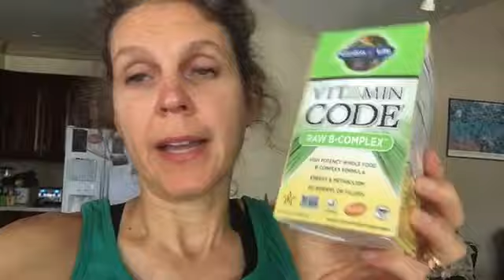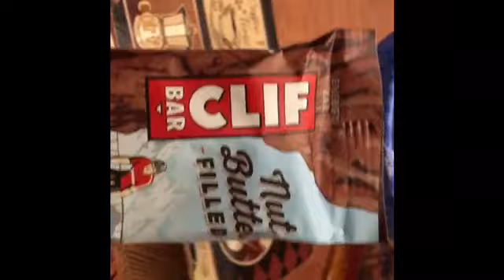Day 23 Vlog:-)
Welcome to the Daily Digestion Channel! In this video I decide to not be depressed about my mistakes and circumstances by getting out in nature! By absorbing the sunshine and fresh air I actually experience true bliss and happiness just by getting out in nature!!!:-)